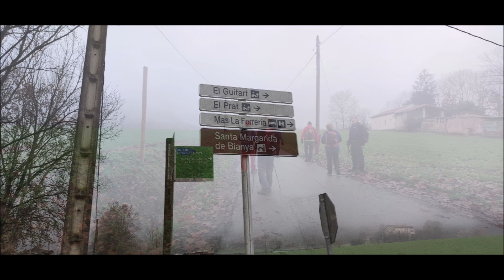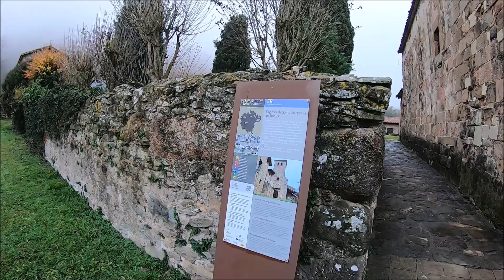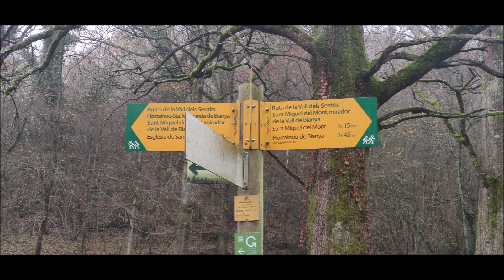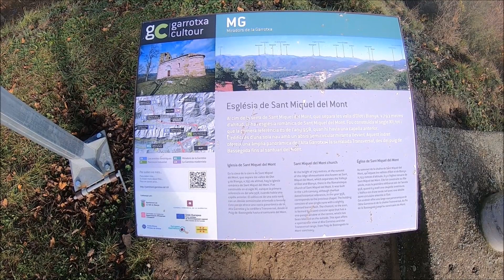Llocalou ermites de Santa Margarida de Bianya, Sant Miquel del Mont, Sant Andreu del Coll17-12- 2022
Llocalou, ermites de Santa Margarida de Bianya, Sant Miquel del Mont, Sant Andreu del Coll,